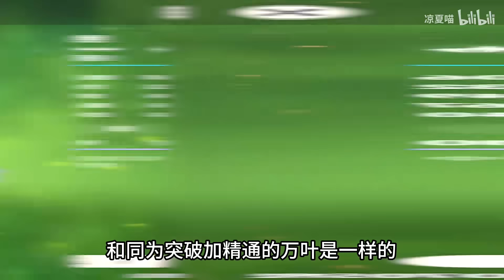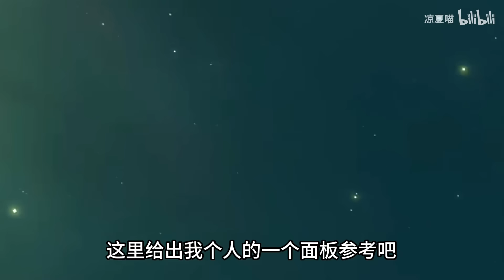【原神4.4】小草神還值得抽取？納西妲復刻角色攻略抽取建議 武器聖遺物陣容搭配推薦！